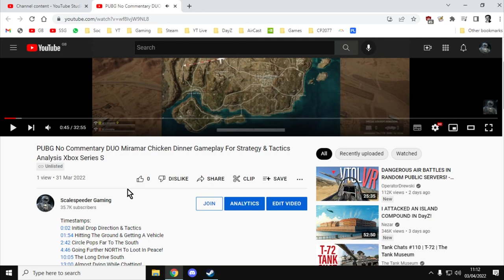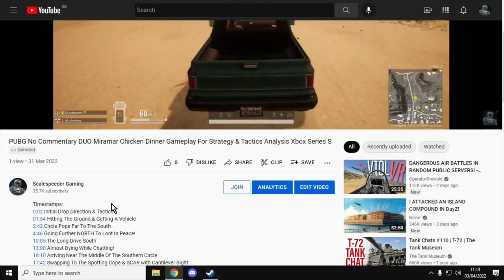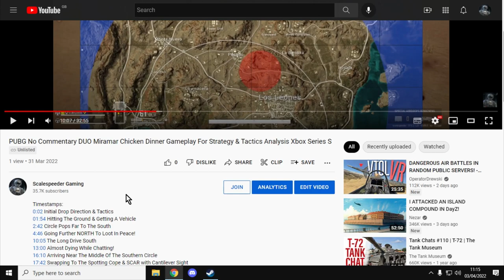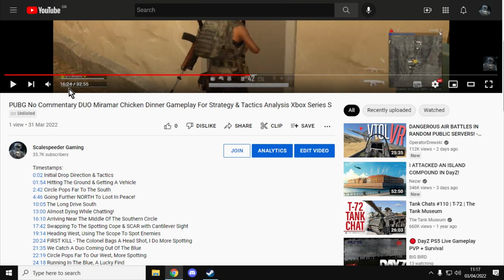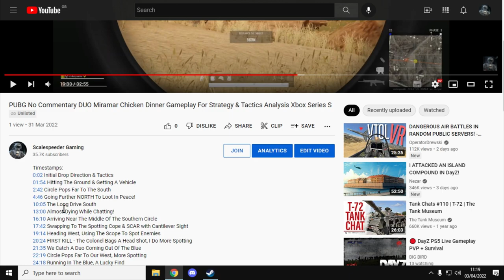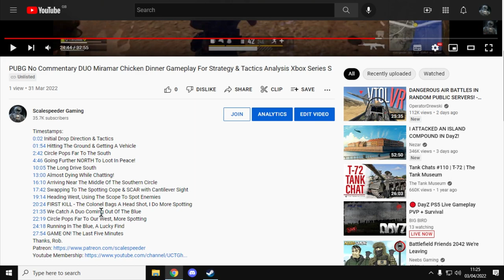Beginners Guide To Winning PUBG Chicken Dinners: DUO Miramar Hard Shift Gameplay With The Colonel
Here's an interesting gameplay analysis where the Colonel and I earn a PUBG Duo Chicken Dinner on Miramar. After our intial drop, the circle forces us to do a hard-shift almost the entire North-South length of the map.
Thanks, Rob.